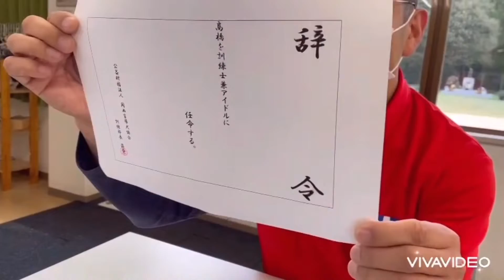老ノ坂46（盲導犬Love'sフェスタ2022配信動画）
2022年4月29日に行ったオンラインイベント「盲導犬Love'sフェスタ2022」で配信した動画「盲導犬訓練紹介　老ノ坂46」を取り出してアップロードしました。
昨年に続き、「盲導犬訓練の様子を真面目に解説する動画」という期待を見事に裏切る第2弾！　あたたかい目でご視聴ください。

関西盲導犬協会では、盲導犬を育成し、盲導犬を希望する目の見えない人・見えにくい人に、盲導犬を無償で貸与しています。この事業は多くの皆さまからのご支援により運営されています。
クレジットカードでのご寄付をお考えいただけましたら